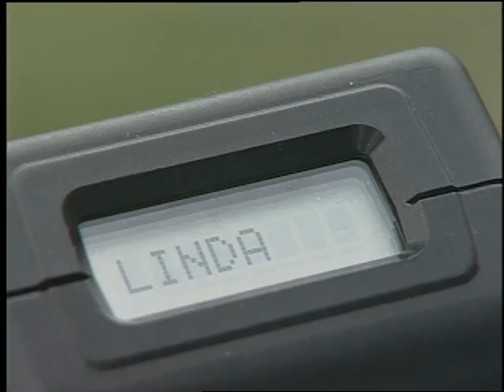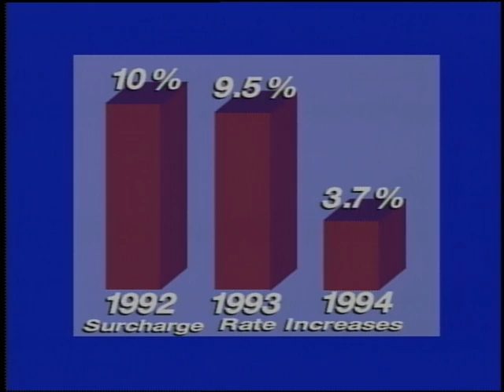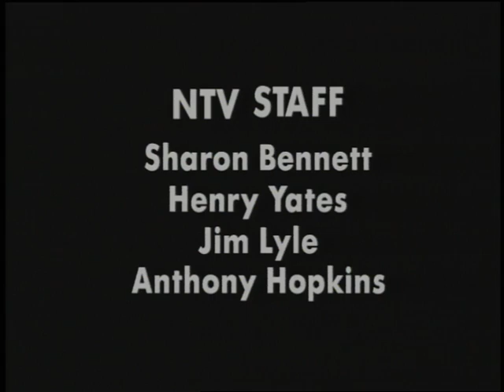Seattle City Light - Network on Television (NTV), November 1992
Color with sound.  An installment of Network on Television (NTV), the Seattle City Light monthly employee video newsletter hosted by Sharon Bennett and Henry Yates. The newsletter sections include: Service Centers Bring Us Closer to Customers; Magnetic Field Monitoring; Diablo Drawdown Takes Teamwork; Saving a Life - On the Job; Utili-Biz; and Creative Combinations for Charity.